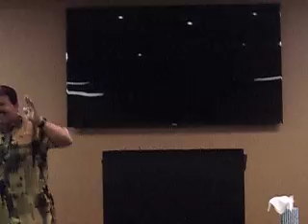Pastor Bob Arreola 7 22 2018 Hold On I'm A Coming Pt 3